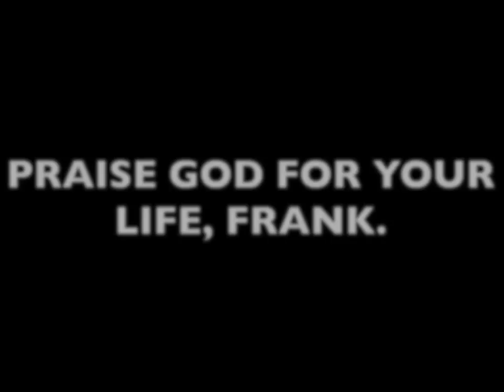Breakneck Gate--Frank Maxwell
Breakneck Gate, an original song by Frank Maxwell. Isaiah Lamb on drums, Frank on everything else.